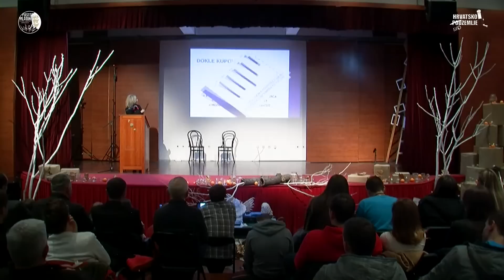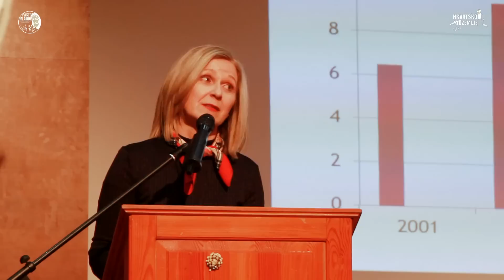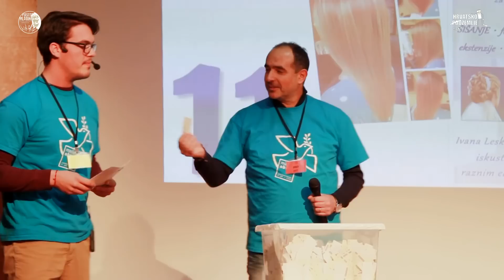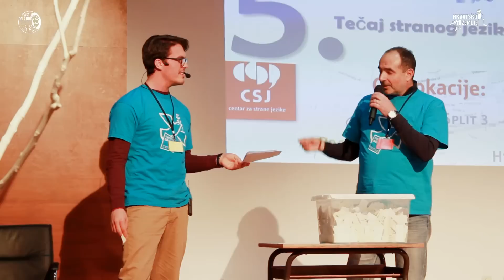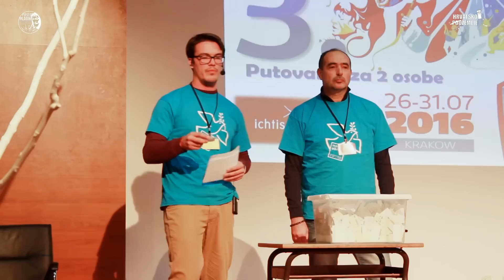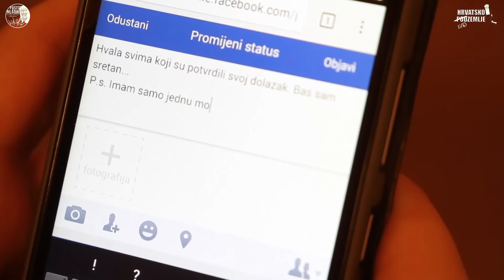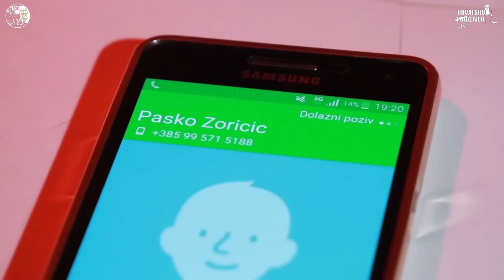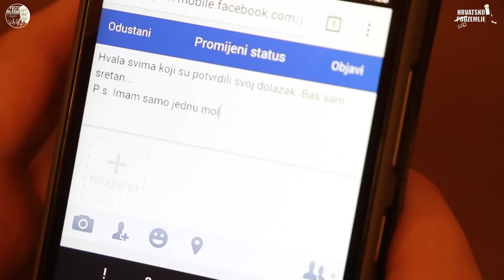POKLON: KUPITI ILI BITI?! - 16.12.2015. - Hrvatsko Nadzemlje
Cijela snimka susreta mladih grada Split i okolice u organizaciji Ureda za pastoral mladih i Hrvatskog Nadzemlja.

Tema: Poklon: kupiti ili biti?
PredavačI: prof.dr.sc. Branka Ramljak & don Tomislav Čubelić
Datum susreta: 16. prosinca 2015. godine

Svake treće srijede u mjesecu je susret mladih u splitskom sjemeništu u 20,30 sati. Aktualne teme s katoličkog stajališta predstavlja svaki put novi predavač - stručnjak odabran za temu, sa začinom skečeva i muzike. Zabava i druženje uz pjesmu i zakusku poslije.

Glazba koju smo koristili na susretu nije u našem vlasništvu.

U suradnji s Uredom za pastoral mladih Splitsko-makarske nadbiskupije.